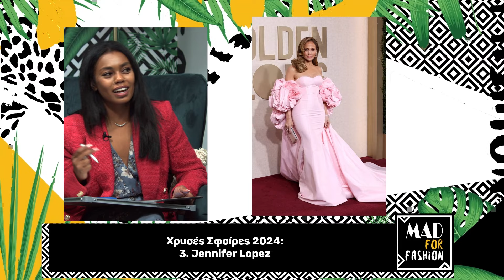O Hair Stylist Νίκος Ζούμας στο Mad For Fashion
Στην παρέα μας υποδεχόμαστε τον Nίκο Ζούμα.
Γιατί επέλεξε την κομμωτική ως επάγγελμα; Ποια συνεργασία του ξεχωρίζει μέχρι σήμερα;
(aired 11/1/24)